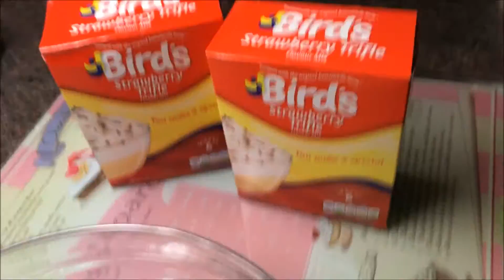FEELING BETTER&MAKING TRIFLE(Day 514)Vlogmas Day 17